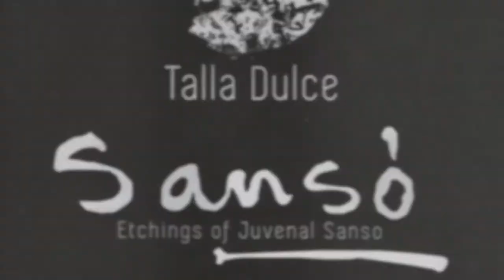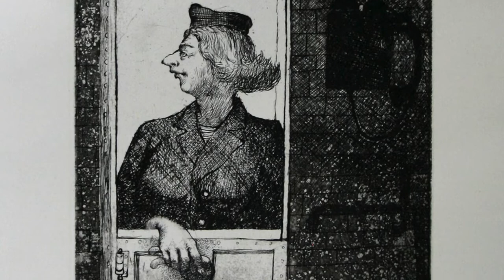Talla Dulce:, etchings by Juvenal Sansó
The video is a collection of intaglio prints by renowned artist Juvenal Sansó. I did the restrike of the plates for the Fundacion Sansó.